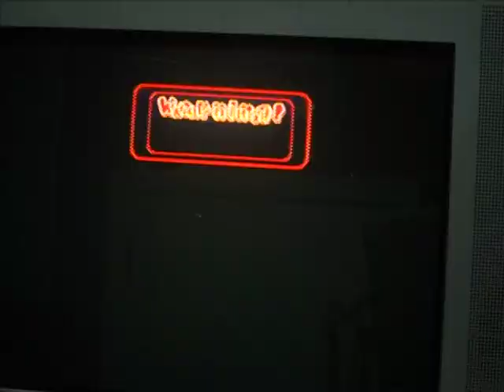Mario Party 7 Bowser's Enchanted Inferno! Part 4 (Saturday 11/13/2010)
More Bowser's Enchanted Inferno!  Dolphin Team Mario & Yoshi, Seagull Team Luigi & Birdo, Fish Team Peach & Toad, Mollusk and Daisy & Toadette.